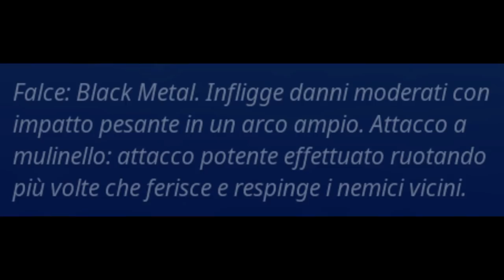AFFETTATRICE DI PROLE! (Nuova Falce Black Metal) | Fortnite - Salva il Mondo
Ecco a voi la nuova Falce "Affettatrice di Prole" ottenibile tramite la nuova serie d'incarichi. Spero che il video vi piaccia.